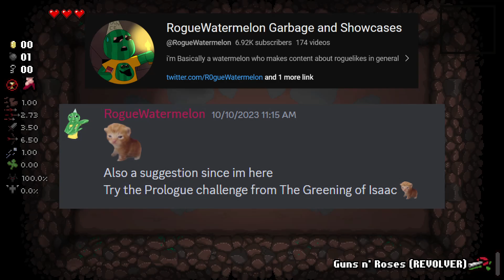This Boss Is A Nightmare